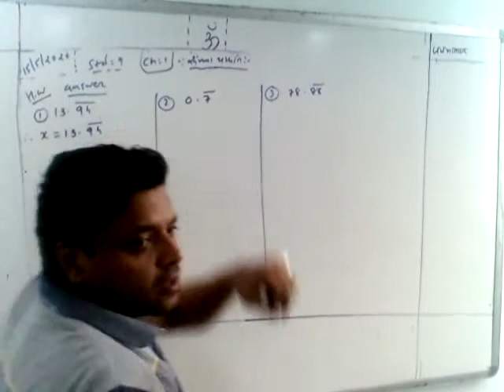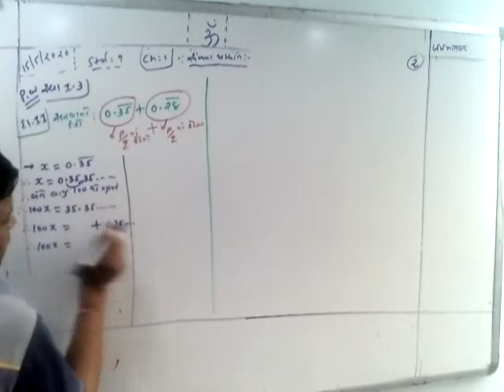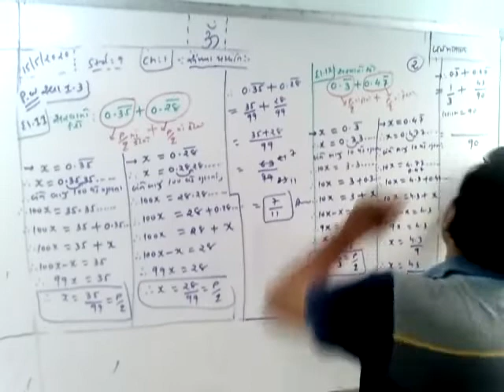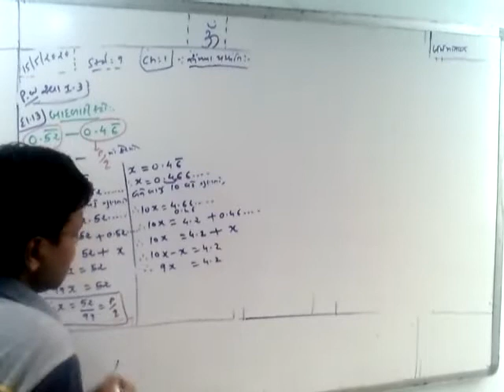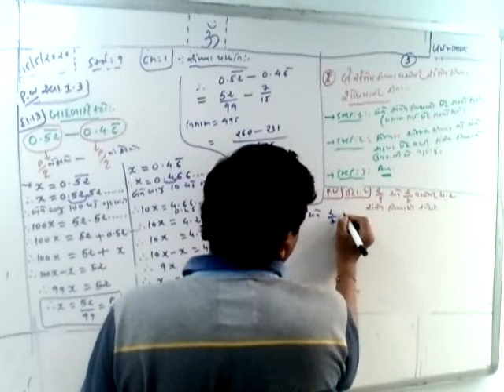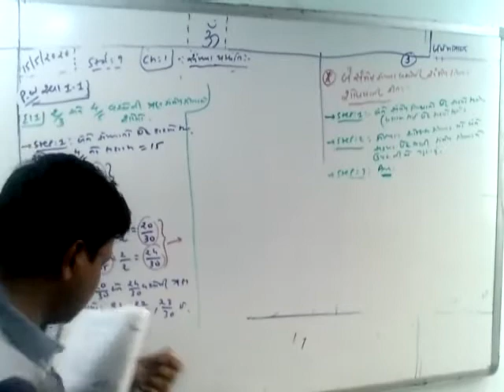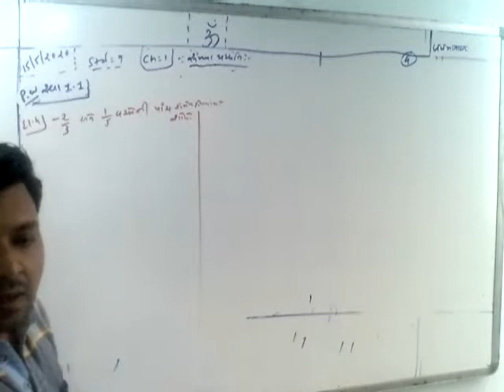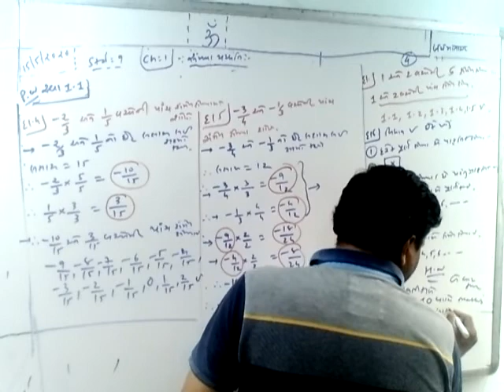9th_Chap 1_15/05/2020